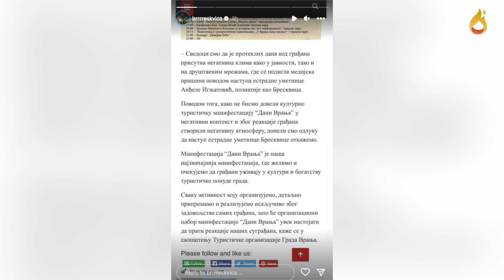Breskvicu posle Banjaluke ZABRANILI U VRANJU: Evo i zašto